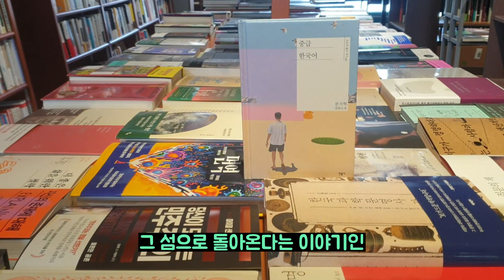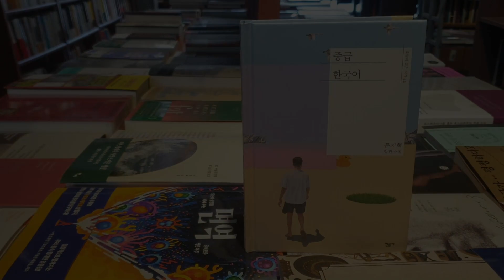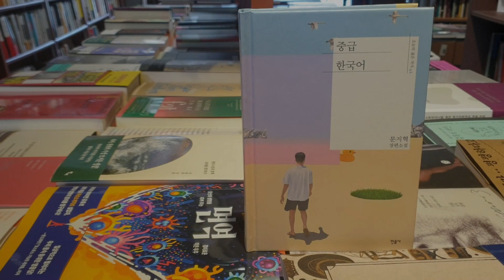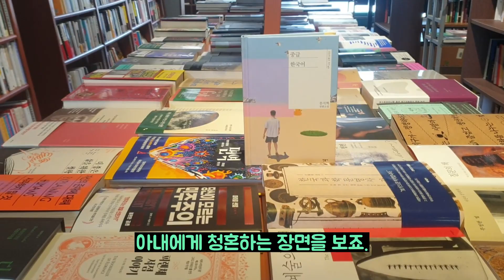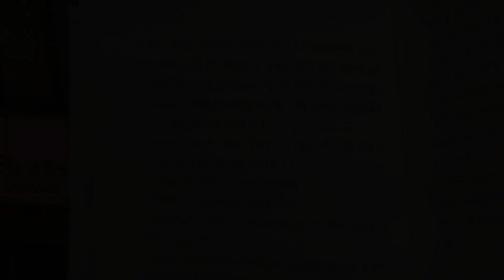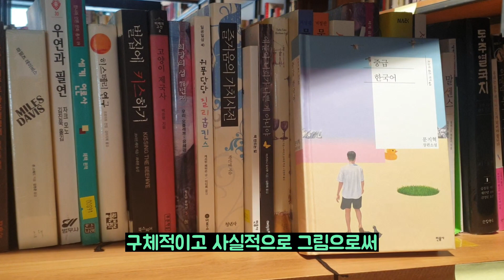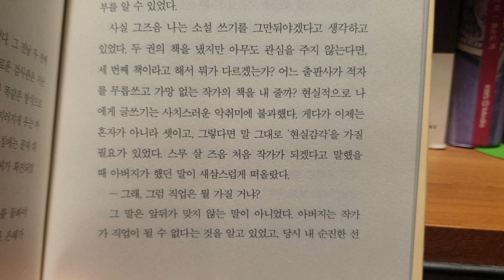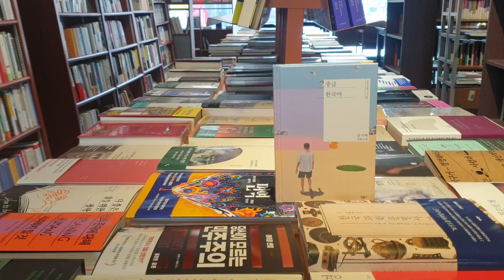재미있게 다 읽은 소설만 소개하는 미스터버티고 책방 신간 소개 - 문지혁 작가 '중급 한국어'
재미있게 다 읽은 소설만 소개하는 미스터버티고 책방 신간 소개 코너,  문지혁 작가의 중급한국어를 소개하고 본문 중 일부를 낭독합니다.